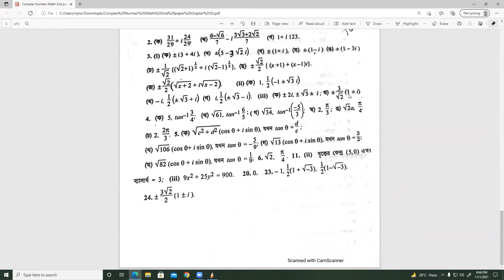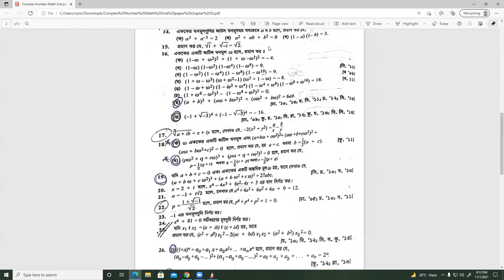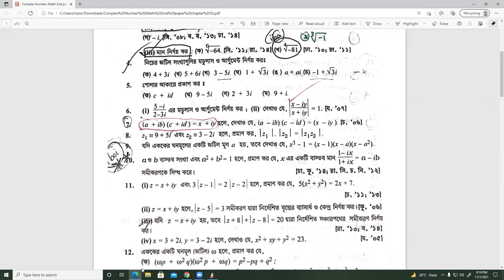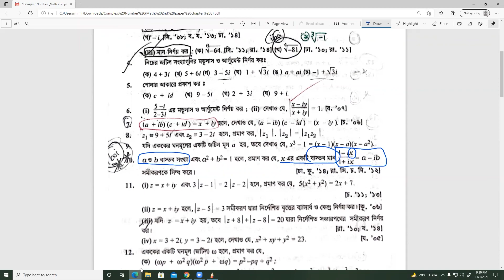জটিল সংখ্যা - Part 3 | Math no 3 (iii) ,7,8,9,10 | Math 2nd Chapter 3 | NIR's ClassRoom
This Video represents
Math_2nd_Paper_HSC from
SU_Ahmed Sir's 2020 Edition.

In this video we have  solved Math No : 3 (iii) ,7, 8, 9, 10

Lecturer : MJ Nirjon ( Mechanical Engineering )